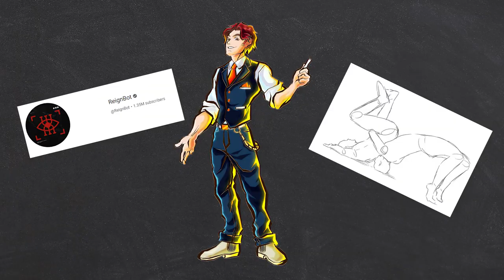The Dangers of My Heart (Red Hot Go)